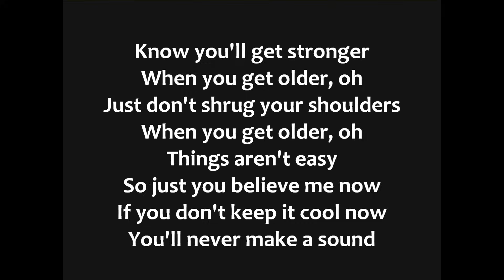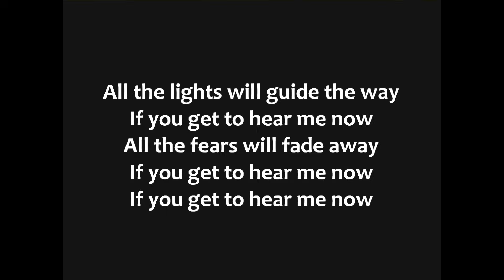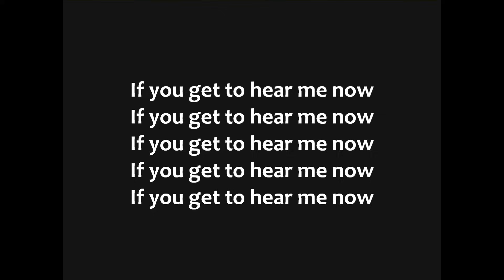Alok, Bruno Martini Feat. Zeeba - Hear Me Now Lyrics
Alok, Bruno Martini Feat. Zeeba - Hear Me Now with lyrics on the screen